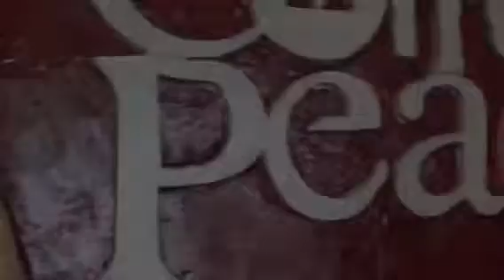Coffee For Peace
A memorable experience at the Coffee For Peace, Bistro Davao City